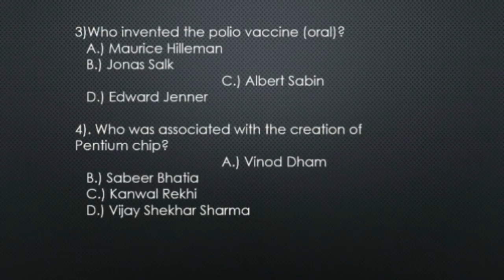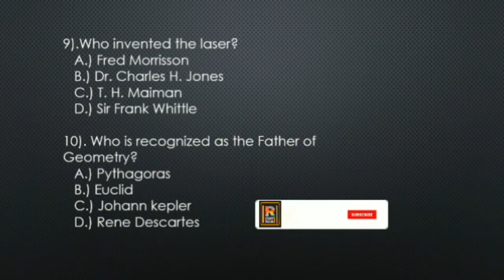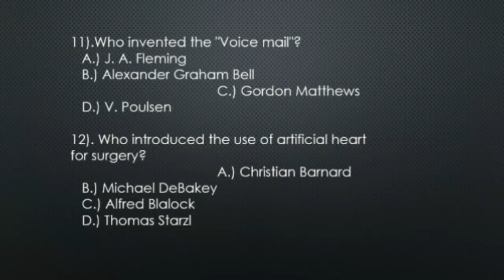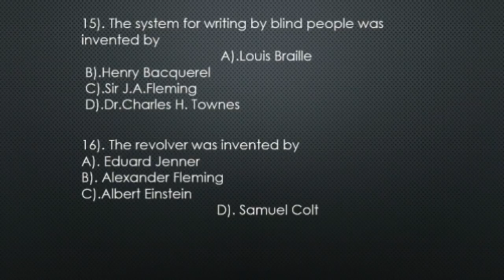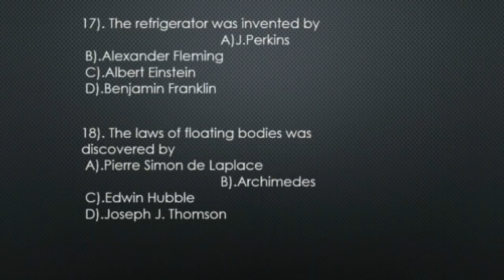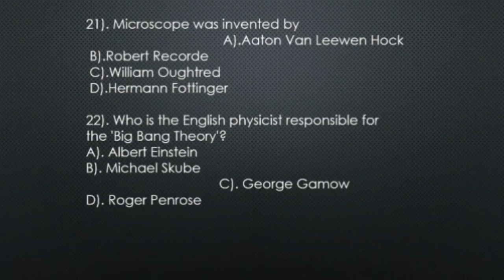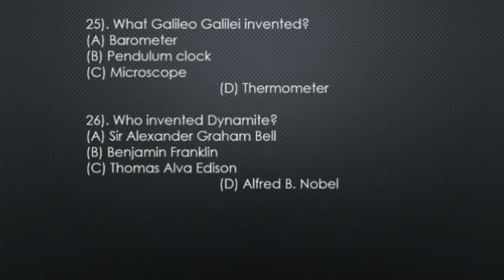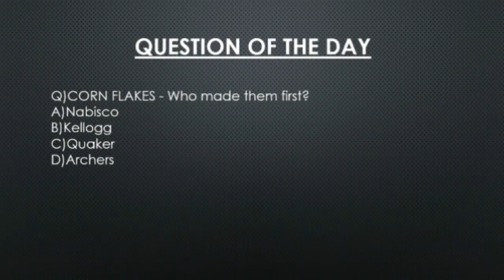Inventions and Discoveries || Famous scientists and their inventions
Inventions and Discoveries|Famous scientists and their inventions|scientist name and invention

Welcome to Rashpal Online Classes

Today in this video we are going to discuss 30 most important Inventions and Discoveries. All these Inventions and Discoveries are frequently asked in all competitive exams. All these Inventions and Discoveries from the MCQ point of view will help you all to get the score in all upcoming exams like PSC, SSC, RAILWAY, NDA, CDS, IB, MTS and state exams like Punjab and Haryana Highcourt, etc. So watch this video till the end.
Join us on WhatsApp broadcast: 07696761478 (Message your Name and City on it).

Post your doubts if any in the comment section given below.

Regards
Rashpal Online Classes